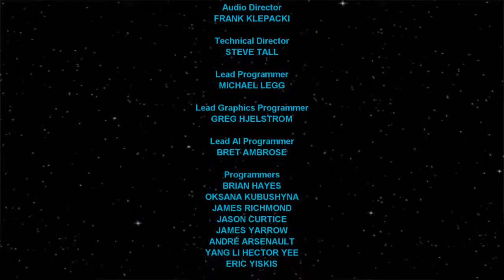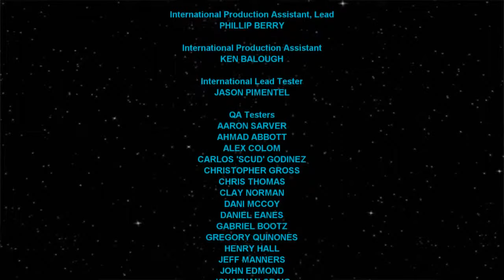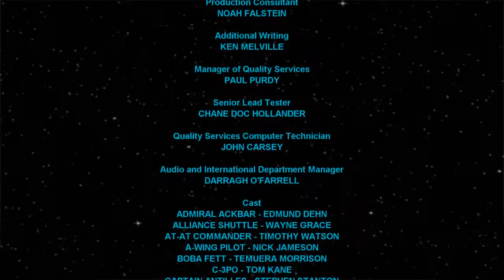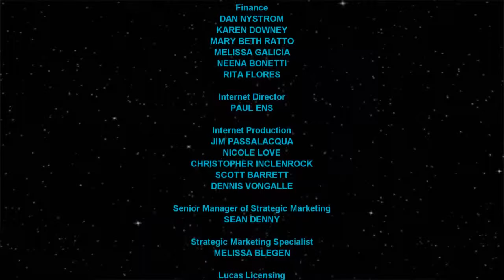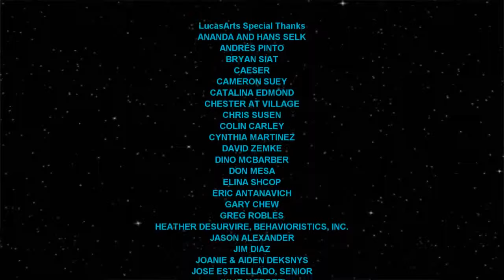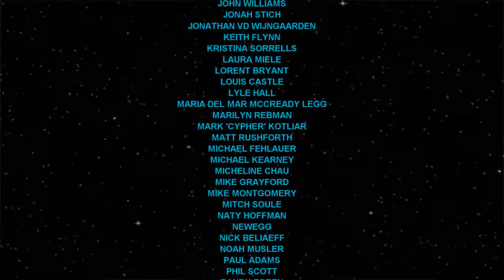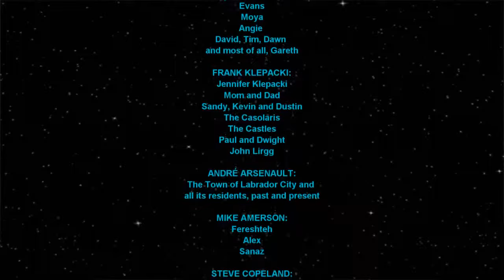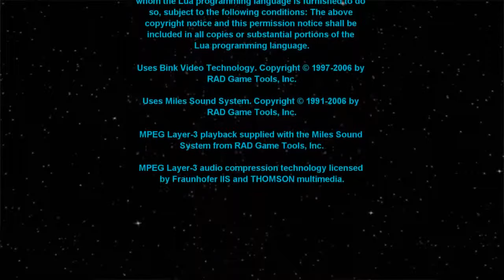STAR WARS: Empire at War Gold Pack - Часть 7. Финал (Кампания Империи)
Всем привет!

На очереди прохождение "игры по заявкам" STAR WARS: Empire at War:
- Финальная (седьмая) часть прохождения кампании Империи